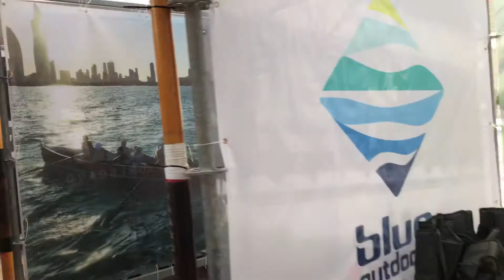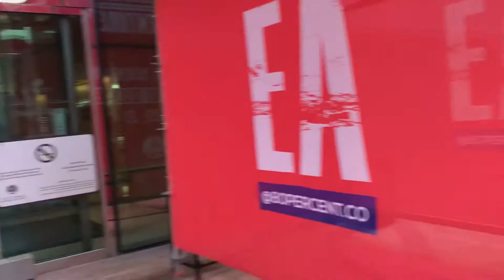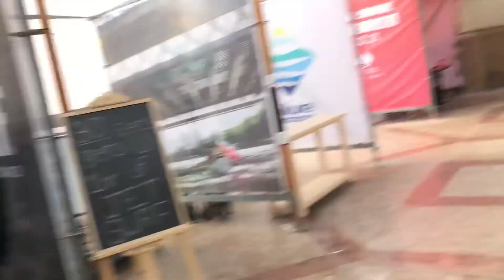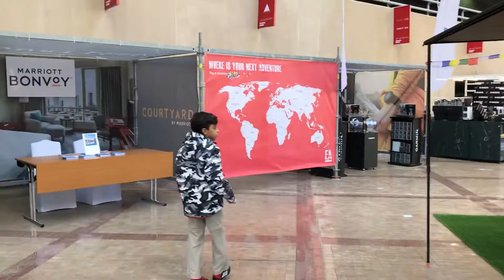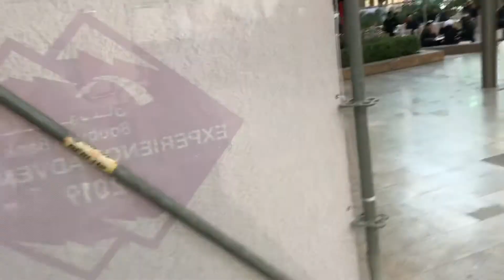3 Days EXHIBITION ,as a Exhibitor in ARRAYA Tower Kuwait city......From Gulf kayak academy &k4k